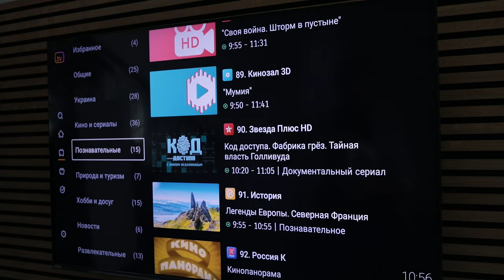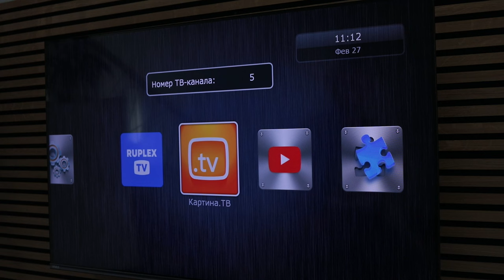Видеообзор Kartina EVA I Раздел "Телевидение"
Вторая часть нашего знакомства с Kartina.TV, рассказываем про раздел "Телевидение".

Управление каналами, архив и телетека. Расскажем и покажем как пользоваться приставкой Kartina EVA.